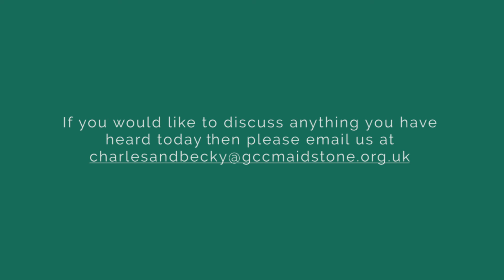Just around the Riverbend: The Journey of purpose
To get to what's around the Riverbend there must be a commitment to the journey. Today through Elijah and Elisha we look at what the journey can look like.